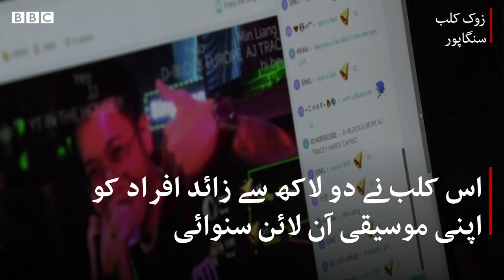How are online celebrities entertaining audiences amidst lockdown? - BBC URDU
دنیا کی نصف سے زیادہ آبادی اس وقت کورونا کی وجہ سے لاک ڈاؤن میں ہے۔ موسیقی کی محفلیں ہوں یا کلب کی تقریبات، وہاں جانے کا سوال ہی پیدا نہیں ہوتا سو ایسے میں کچھ فنکاروں نے آپ کو تفریح کے مواقع گھر پر ہی فراہم کرنے کی کوشش کی ہے: دیکھیے بی بی سی کی یہ ڈیجیٹل ویڈیو۔